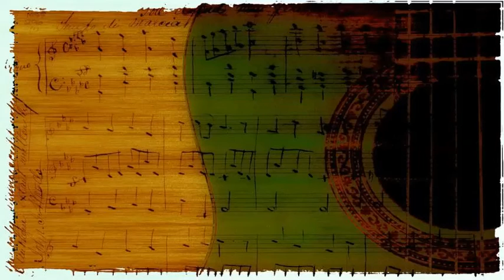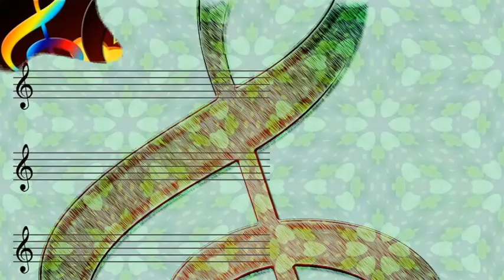Bob Wills & His Texas Playboys - Brown Skin Gal